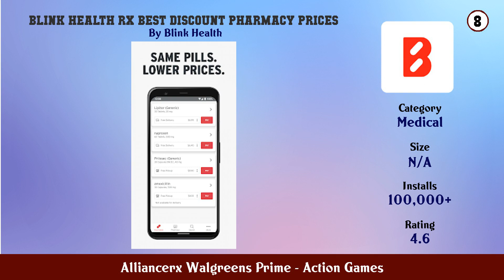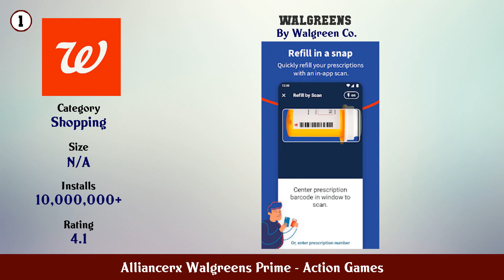Top 10 Alliancerx Walgreens Prime Android Games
In this video we have listed Top Alliancerx Walgreens Prime Android Apps. This video is for information and reference purpose only.